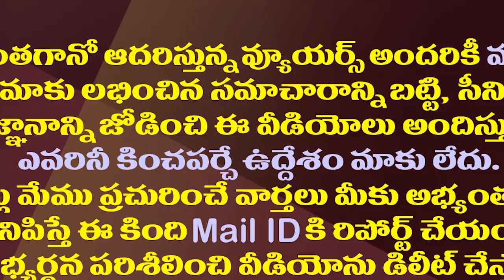టీడీపీ ఈ నియోజకవర్గాల్లో అభ్యర్థుల్ని వెదుక్కోవలసిందే| TDP Has To Find Candidates In These Segments